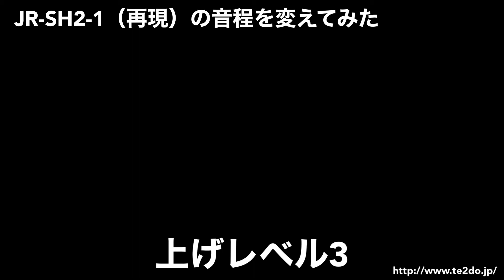JR-SH2-1（再現）の音程を変えてみた